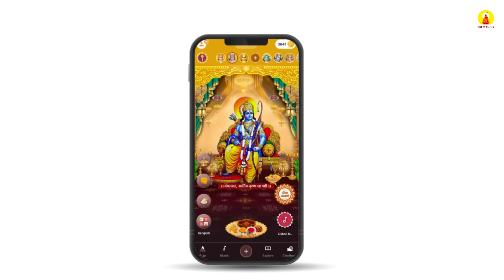Yeh Diwali, Ayodhya Waali | Light a diya in Ayodhya through the Sri Mandir app🪔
Let's make this Diwali extra special with the Sri Mandir Deepotsav. Book your diya on the Sri Mandir app and Sri Mandir will light it in Ayodhya.

► TIMESTAMPS:
00:00 Puja Name
00:00 पूजा प्रारंभ (Puja Begins)
00:00 व्यक्तिगत पूजा संकल्प (Individual Puja Sankalp)
00:00 पार्टनर पूजा संकल्प (Partner Puja Sankalp)
00:00 पारिवारिक पूजा संकल्प (Family Puja Sankalp)
00:00 संयुक्त परिवार पूजा संकल्प (Joint Family Puja)
00:00 मुख्य पूजा (Main Puja)
00:00 अभिषेक (Abhishek)
00:00 भोग अर्पण (Offering of Bhog)
00:00 पुष्पांजलि (Offering of Flowers)
00:00 भोग अर्पण और पुष्पांजलि (Bhog & Flowers Offering)
00:00 प्रधान देव अभिषेक (Pradhan Dev Abhishek)
00:00 यज्ञ (Yagya)
00:00 आरती (Aarti)
00:00 पिंड विसर्जन (Pind Visarjan)
00:00 दूध अभिषेक (Doodh Abhishek)
00:00 साड़ी, चुनरी और सिंदूर (Sari, Chunri And sindoor)
00:00 साड़ी और श्रृंगार (Sari and Shringar)
00:00 द्वीप दान (Offering of Diyas)
00:00 अन्न दान (Food Donation)
00:00 गौ सेवा (Care and Service for Cows)
00:00 वस्त्र दान (Clothes Donation)
00:00 नाग-नागिन का जोड़ा(Nag-Nagin ka Joda)
00:00 11 दीये : अयोध्या (11 Diyas : Ayodhya)
00:00 अधिसूचना (Notification)

श्री मंदिर के बारे में-

🚩श्री मंदिर 1करोड़+ हिंदुओं द्वारा भरोसा की जाने वाली🙏डिजिटल आध्यात्मिक प्लेटफॉर्म है🙏

आइए, श्री मंदिर ऐप को डाउनलोड कर अपने जीवन को भक्तिमय बनाएं🙏

हजारों मंदिरों से लाइव दर्शन🔔, आरती🔥एवं भक्ति वीडियो🎦देखें

श्री मंदिर पर भगवान को 🌺पुष्प चढ़ाकर, 🪔दीप जलाकर दिन को मंगलमय बनाएं🤲

🏡घर बैठे अपने 🔱इष्ट देव एवं तीर्थ स्थलों🛕पर विधिवत रूप से पूजा कर आर्शीवाद के साथ प्रसाद प्राप्त करें😇

About Sri Mandir

🚩Sri Mandir app is a digital spiritual platform trusted by over 100 million Hindus🧘.
Download the Sri Mandir app and make your lives more devotional. 🙏

Experience live darshan, aartis and devotional videos 🎦from Famous temples of India🔔.

You can participate in🔥live aarti and darshan and also send your offering such as flowers🌺and diyas🪔 to make your day auspicious.🤲

You can also read mythological stories, Srimad Bhagavad Gita, and other interesting narratives related to the temples. Along with this, you can also perform daily rituals for your favourite deity and pilgrimages from the comfort of your home.

🛕 Receive the divine blessings and prasad from famous Indian Tirthas by performing puja according to Vedic Shastras. 🙏

Sri Mandir से जुड़ने के लिए नीचे दिए गए लिंक पर क्लिक करें (To join Sri Mandir, click on the link given below)👇